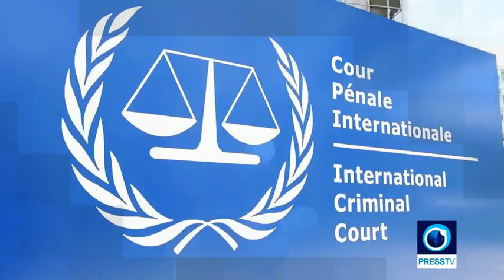Gaza's reconstruction, and Israeli war crimes | On the News Line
An Egypt-brokered truce, which came into effect on May 21st, put an end to eleven days of deadly Israeli aggression on the Gaza Strip. People in the besieged Gaza Strip and the occupied West Bank hailed the truce as a victory for Palestinian resistance groups in the face of Israels attacks. Now, with the ceasefire in place, thousands of displaced Palestinians are returning to their homes. However, what awaits them is nothing but the destruction caused by the Israeli regime.